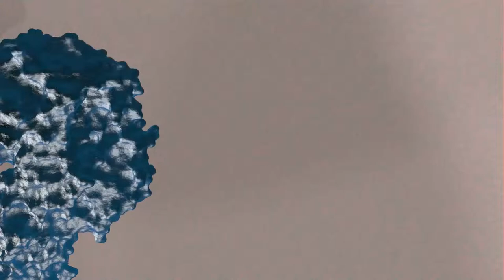Ebola virus envelope glycoprotein secondary structure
This is another upload of our continuing animations showing the Ebola virus envelope glycoprotein.  These two small clips move the viewer around the side over top complex then underneath the complex showing symmetry of the secondary structure.